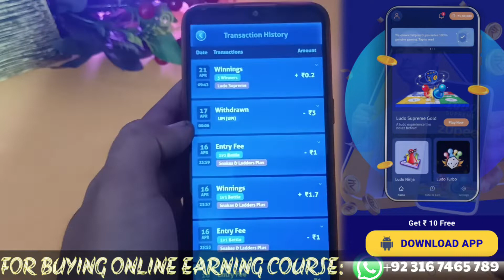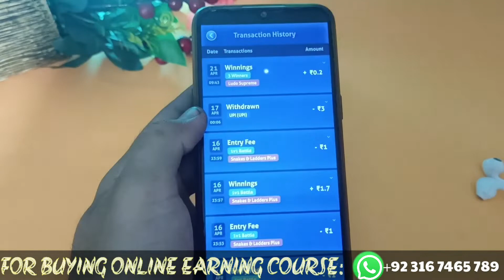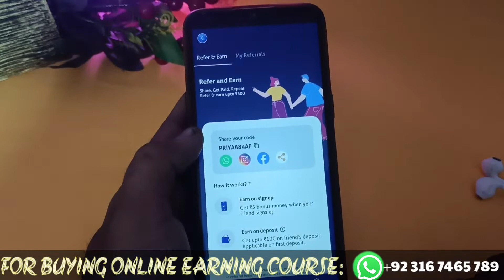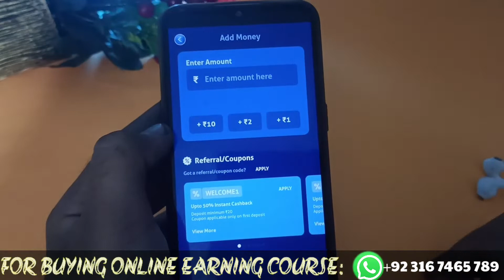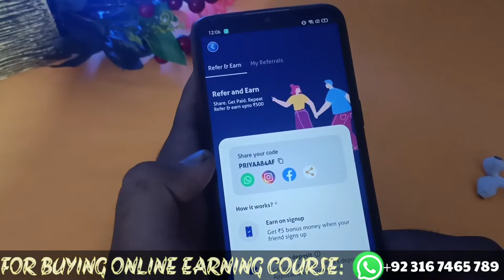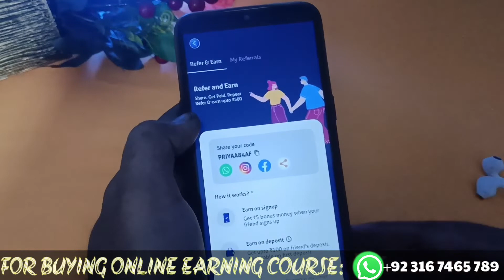Best Ludo Earning app 2022 - Without Investment - Zupee Ludo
This is The Most Amazing Real Money Game in India Right Now. Fair And Square.
Play online multiplayer mobile games by Zupee. Show your gaming skills and win real money.
Popular Games by Zupee :
LUDO SUPREME
LUDO NINJA
LUDO TURBO
SNAKES AND LADDERS
CARROM NINJA
TRUMPS CARD MANIA
COURSE BUY KARNE K LIYE WHATSAPP PAR RABTA KARE.
FOR BUYING ONLINE EARNING COURSE:
Why Play Real Money Games By Zupee?
1) Instantly withdraw your money from Zupee app
2) Playing on Zupee app is legal and secure
3) Get cashback when you refer Zupee app to friends
4) Play games online and win real money round the clock 24/7
5) RNG certified online dice game on Zupee
6) Get the best gaming experience with our dedicated customer support
7) Trusted by Lakhs of Verified Players
Play online games to win real cash
Withdraw your winnings instantly to paytm, PhonePe, Google Pay Withdraw your money instantly Withdraw your cash instantly